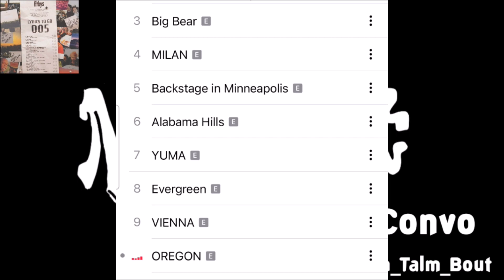Talm bout Album Reviews 2.. Lyrics To Go 5 Kota The Friend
This week on TBAR.. Buk added Lyrics to Go by Kota the Friend to his library. Taken from  NahmTalmBout The Convo Eppy 128

check it out tho